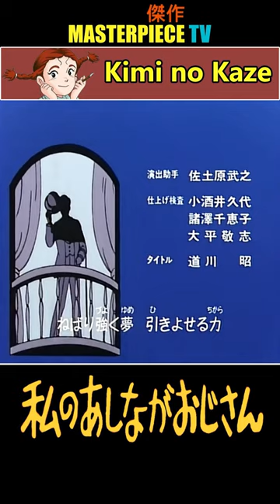Kimi no Kaze by Mitsuko Horie 🎤 | My Daddy Long Legs ᴴᴰ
Daddy Long Legs is based on the novel of the same name by Jean Webster. It chronicles the adventures of Judy Abbott, an orphan in New York. During a meeting for the superintendent, with other important and rich people in attendance, a scholarship is offered to Judy by a mysterious benefactor. Catching only a glimpse of his tall shadow as he leaves, Judy calls him "Daddy Long Legs" and writes him letters every month as per his request. While studying at the Lincoln Memorial school, she makes many friends and learns about a world she never knew about before.

• Japanese Title: 私のあしながおじさん
• English Title: My Daddy Long Legs
• Type: TV
• Episodes: 40
• Aired: Jan 4, 1990
• Studios: Nippon Animation
• Source: Novel
• Genres: Comedy, Romance, Historical, School
• Rating: G

• Song Lyrics:
Megezu ni itsu mo hitomi nara
Kira kira kagayaku kimi ga suteki da yo
Kimi no ato kara soyokaze ga
Nakama no you ni sa tsuite fuite ku
Sukoshi wild de cute na
Kimi wo torimaku tenshi tachi
Chikarazuyoku yume hikiyoseru you ni
Hotsureta maegami ki ni shinaide ku
Nebarizuyoku yume hikiyoseru chikara
Mochi awaseta kimi dare mo ga mitomeru
Akusen kutou shiteitemo
Subayai dousaku no kimi ga suteki da yo
Sabishisa nante fukitobasu
Egao no ato kara kaze wa tsuite ku
Zutto ai sasete hoshii ne
Kimi no subete wo mitodokete
Yume wo hiki yoseru kimi ga fushigi da yo
Hosoi karada kara michiru energy
Setsunasa nijinda keshiki ni furetemo
Kakato wo fumishime kimi wa kaze wo yobu
Kaze wo yobu